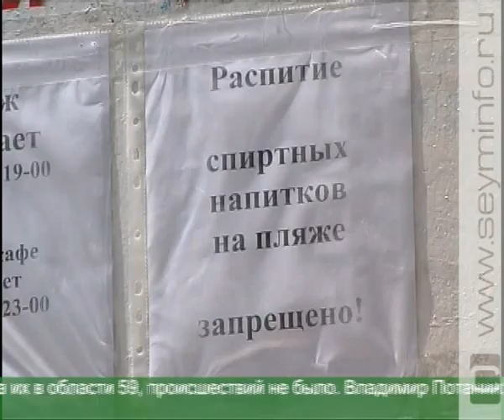Особое внимание - безопасности на воде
В этом году на водоемах области погибли уже 34 человека. Печальную статистику озвучили на штабе МЧС. В нем приняли участие спасатели и муниципальные власти.